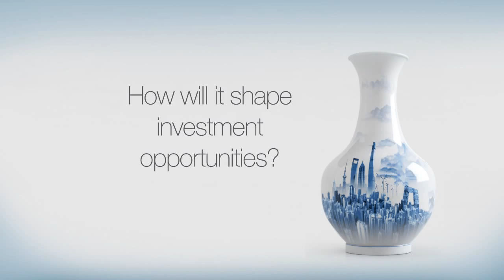Nikko AM China Fund video - Music (Mo Li Hua) (茉莉花) produced by composer, Ken Chong